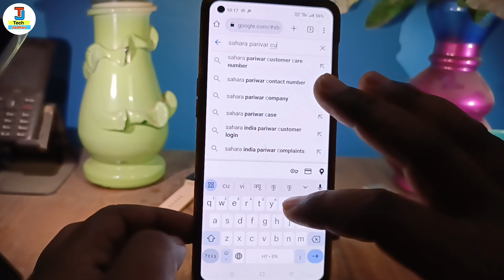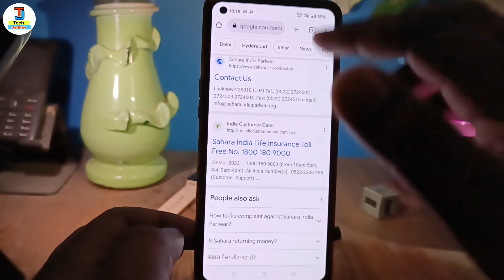Sahara India ka paisa Claim kaise karen | sahara india latest news delhi high court 2023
Hello guys,
in this video i have discussed about the Delhi High court order for sahara india

TOPIC DISCUSSED 👇👇
delhi high court sahara case
sahara india delhi high court
sahara india latest news delhi
sahara india ka paisa kab aaega